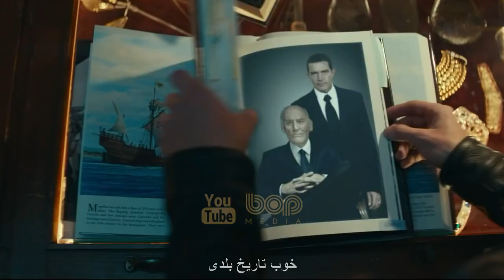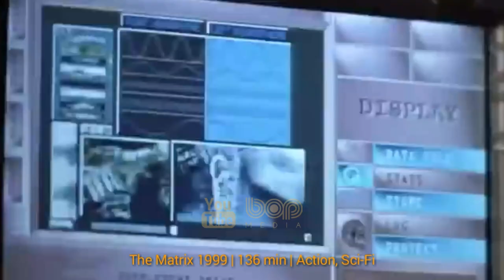فیلم سینمایی اکشن ماجراجویانه آنچارتد ۲۰۲۲ با بازی تام هالند، مارک والبرگ و آنتونیو باندراس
|  فیلم سینمایی سرزمین های ناشناخته دوبله فارسی ۲۰۲۲   |

فیلم سینمایی آنچارتد یک فیلم ماجراجویی اکشن آمریکایی به کارگردانی روبن فلیشر و نویسندگی آرت مارکوم و مت هالووی است. فیلم آنچارتد پیش‌درآمدی برای بازی ویدئویی آنچارتد ساخته ناتی داگ محسوب می‌شود که اقتباسی از سری چهارم این مجموعه، آنچارتد ۴: عاقبت یک دزد است. در این فیلم بازیگرانی مانند تام هالند در نقش ناتان نِیت دریک: یک شکارچی گنج جوان که از نوادگان فرانسیس دریک، کاشف مشهور انگلیسی . مارک والبرگ در نقش ویکتور سولی سالیوان: یک شکارچی گنج که مربی و دوست ناتان و
سوفیا تیلور علی در نقش کلویی فرازر: یک شکارچی گنج که همکار و معشوقه ناتان دریک پیش از النا فیشر است. تاتی گابریل در نقش جادوگر و آنتونیو باندراس به‌ایفای نقش می‌پردازند.

 تاریخ اکران فیلم آنچارتد : فوریه ۲۰۲۲

فیلم آنچارتد